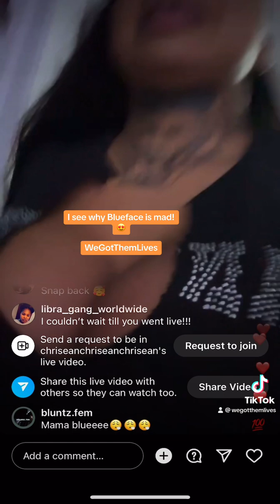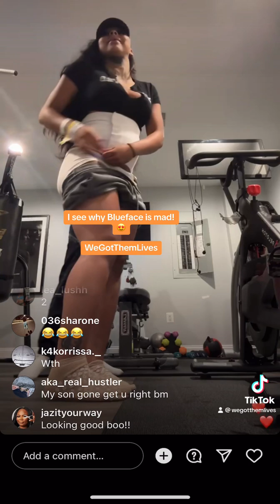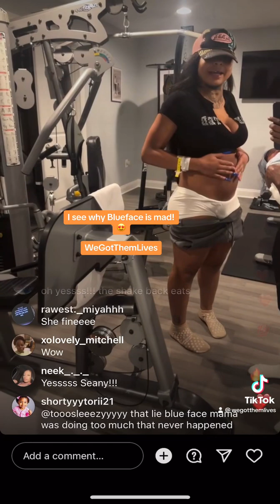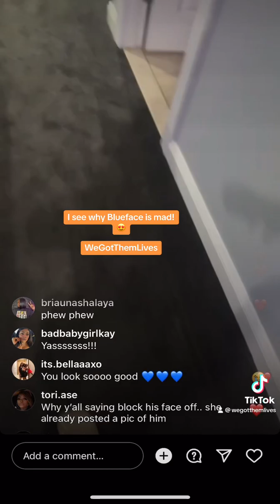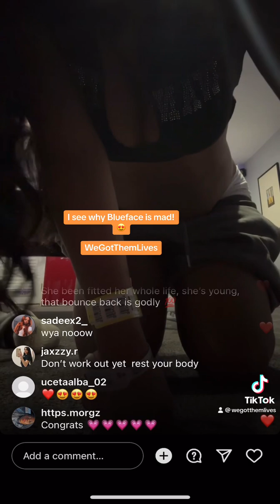Chrisean showing off her postpartum body!